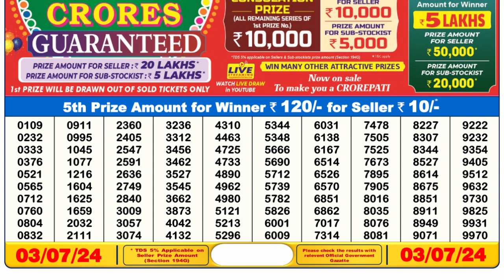Nagaland Lottery Sambad Live 6pm 03.07.24